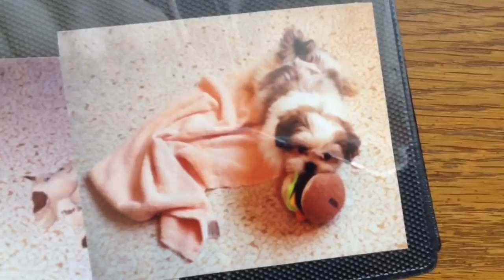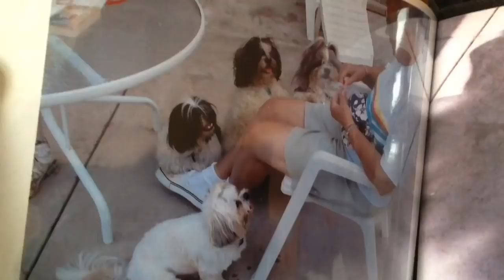Skippy Sweet Sixteen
Skippy turned 16 today!